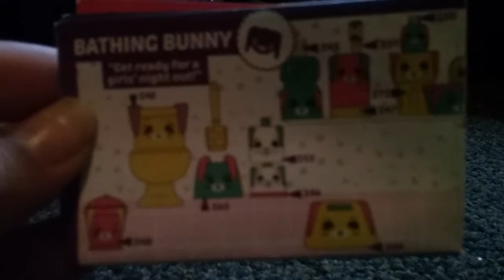Shopkins Happy Places|Bathing Bunny